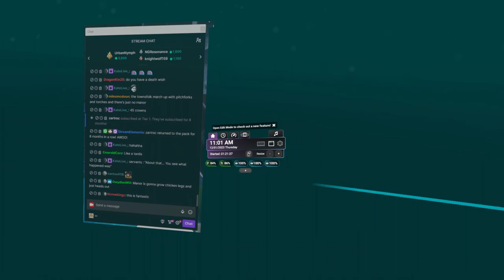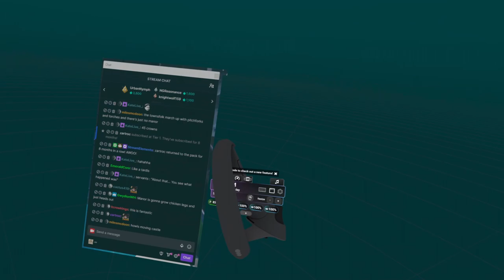(VRChatRP) Blackwell Episode 7 'Gorta' part 1/4